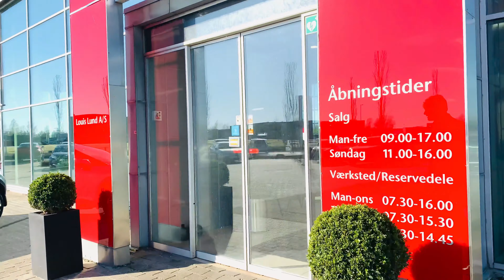1st MANGO Of The Season | Roblok MADNESS | Ramadan Day 24 | Dhanak Ki Duniya | Vlog #380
1st MANGO Of The Season | Roblok MADNESS | Ramadan Day 24 | Dhanak Ki Duniya | Vlog #380
Mughal Optical Service
Baghbanpura Lahore Pakistan